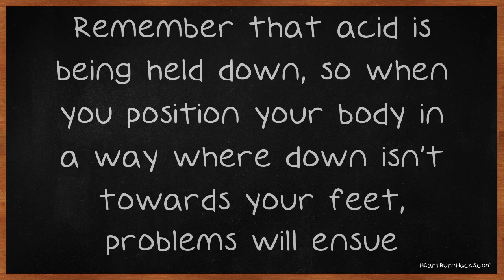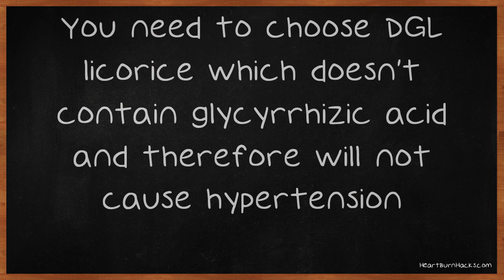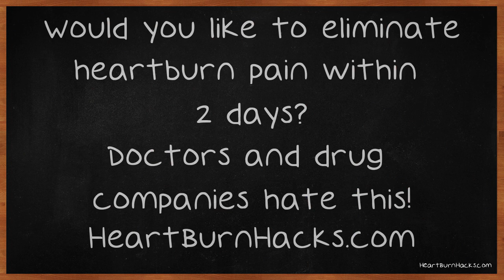Is Acid Reflux Troubling You?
Is Acid Reflux Troubling You? Read This. Do not let yourself be subjected to the pain and irritation of acid reflux each day. While you may not be aware, there are so many things you can do to get rid of your problem for good. Keep watching to find out more about this, and you can surely stop acid reflux from being a part of your daily life.